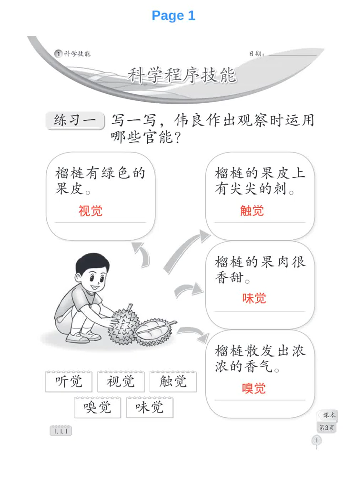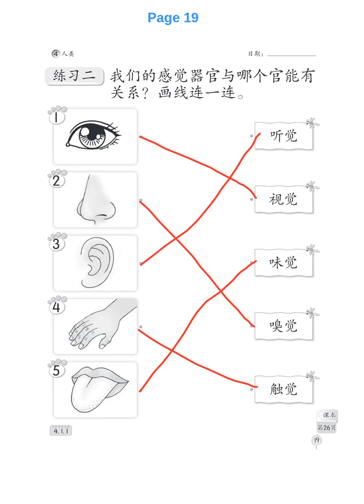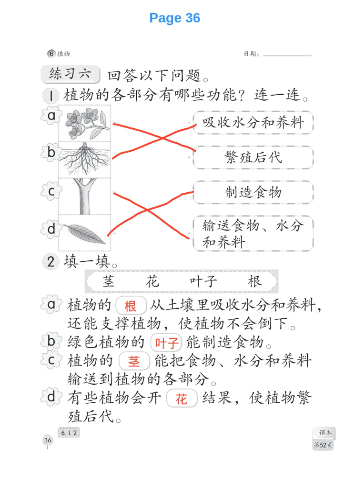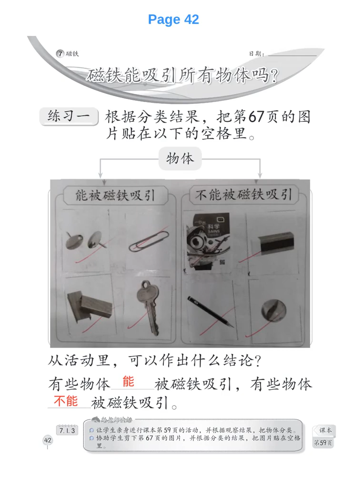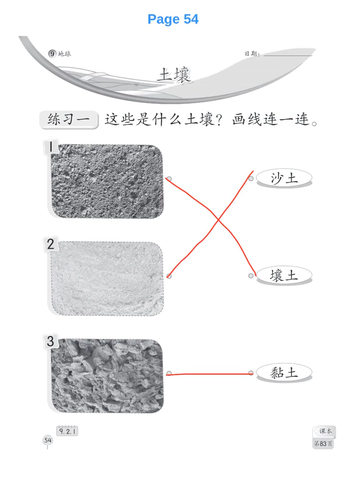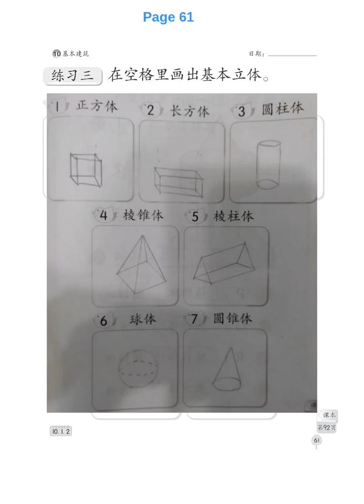[答案] 一年级科学活动本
[答案] 一年级科学活动本  [Jawapan] Buku Aktiviti Bahasa Sains Tahun 1